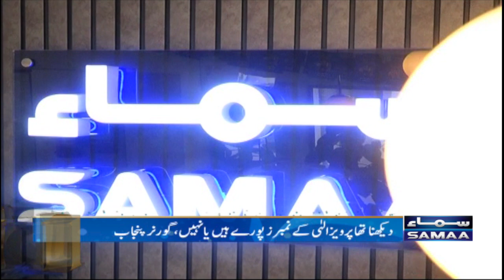Muhammad Baligh Ur Rehman Celebrates 15th Anniversary of SAMAA at Lahore Bureau | SAMAA TV